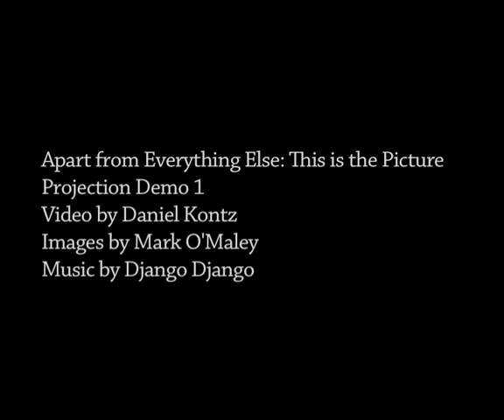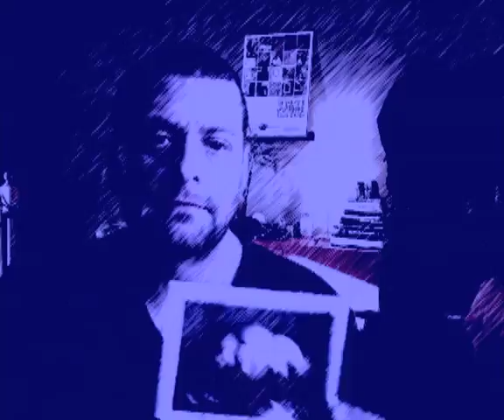"Apart from Everything Else: This is the Picture" Projection Demo 1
Projection Demo 1 from Mark O'Maley's Thesis Presentation at Goddard College on February 1, 2013.